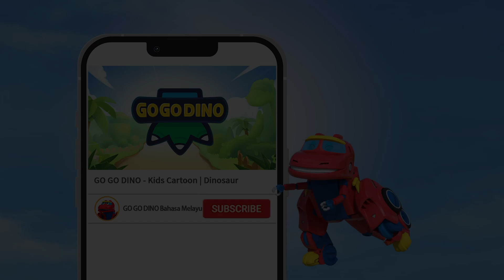[ 30 min ] Kompilasi GOGODINO Musim 4 Episod 16-18 | full episode | dinosaurus | Cartoon For Kids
Tonton episod baru Go Go Dino disini!